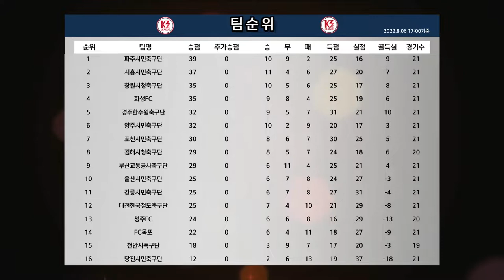HL I [K3 League] 김해시청축구단 vs 천안시축구단 - 7R - 2022.08.06